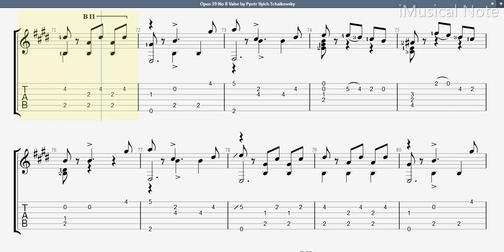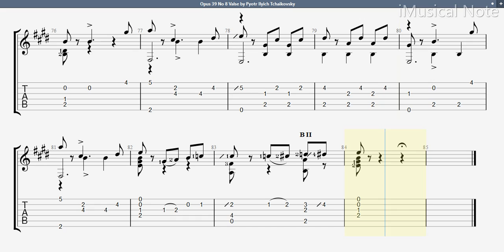Guitar TAB - Pyotr Ilyich Tchaikovsky : Opus 39 No 8 Valse | Tutorial Sheet Lesson